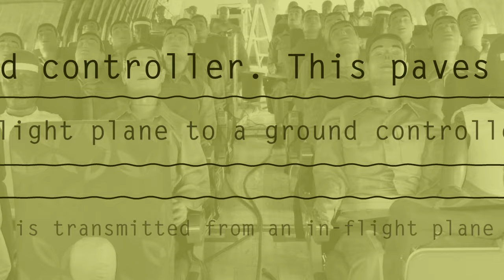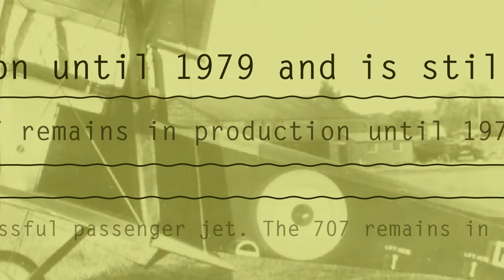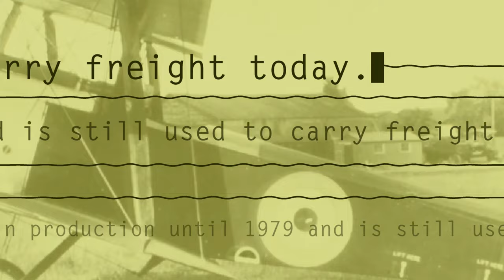Field Music - Do You Read Me?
Visuals by Kevin Dosdale taken from the Making a New World live show. Dates as follows:

09 Jan – Liverpool, Phase One (instore)
10 Jan – Manchester, Piccadilly Records (Outstore At Soup Kitchen)
11 Jan – Edinburgh, Assai Records (Outstore At The Mash House)
15 Jan – London Rough Trade East (instore)
16 Jan – Bristol, Rough Trade Bristol (instore)
17 Jan – Brighton, Resident Music (instore)
19 Jan – Newcastle, Reflex (Outstore At The Cluny)
31 Jan - Kendal, Brewery Arts Centre
01 Feb – Glasgow, Kelvingrove Art Gallery
21 Feb – Nottingham, Rescue Rooms
22 Feb – Leeds, Brudenell Social Club
27 Feb – Whitley Bay, Playhouse
28 Feb – Manchester, Dancehouse
29 Feb – London, EartH